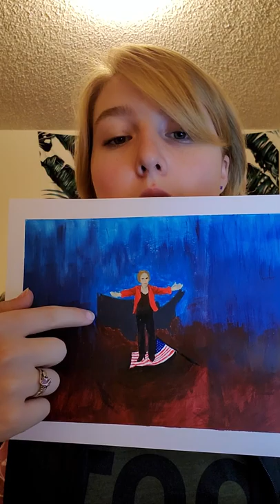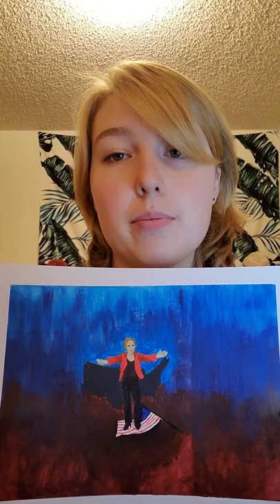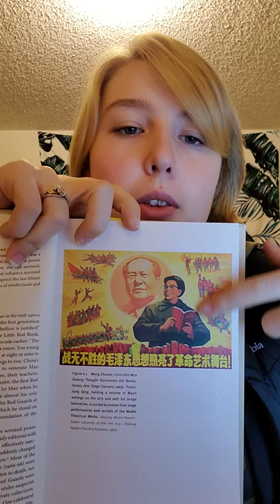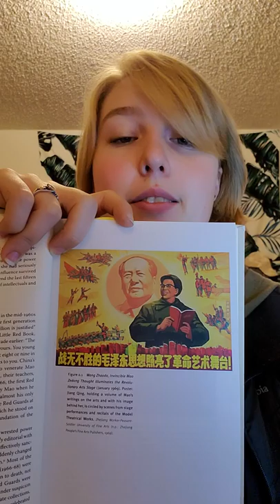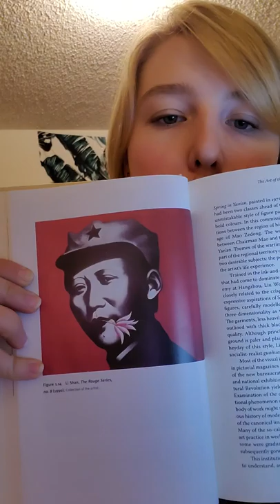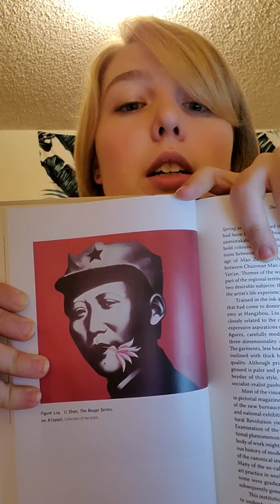Art during the Chinese Cultural Revolution